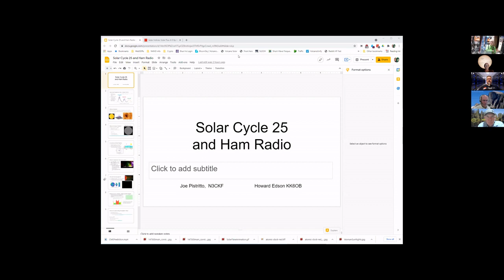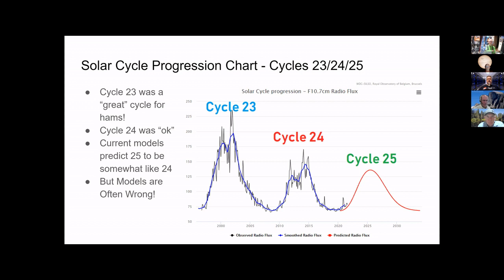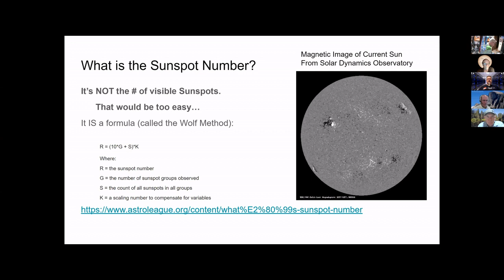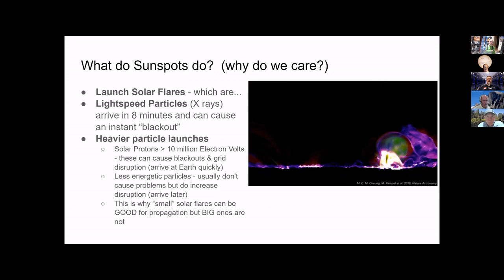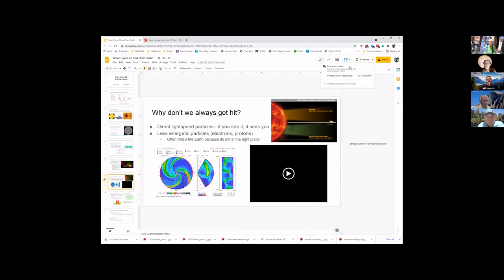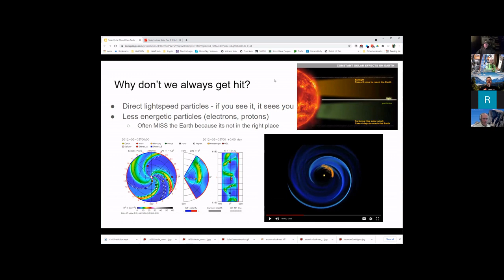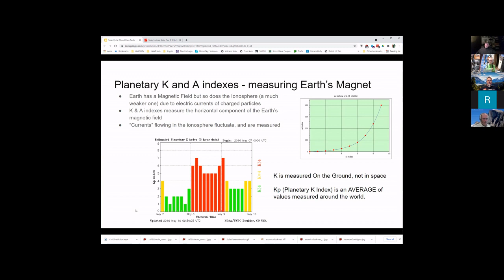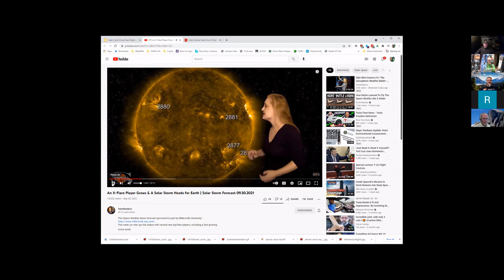K6ARC October 2021 Meeting via Zoom - Solar Cycle 25 and Ham Radio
Recording of live Zoom meeting for October 2021.
Main presentation is about Solar Cycle 25 and the effects of the Sun on Ham Radio including a bit of the science behind solar effects on propagation.

Presenters: Howard Edson KK6OB and Joe Pistritto N3CKF